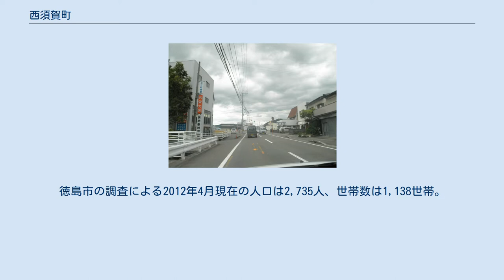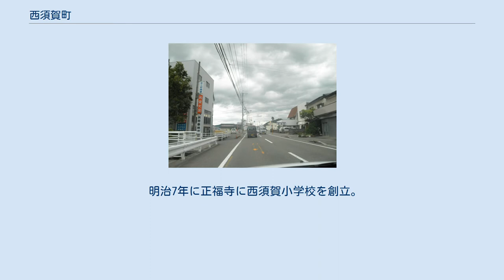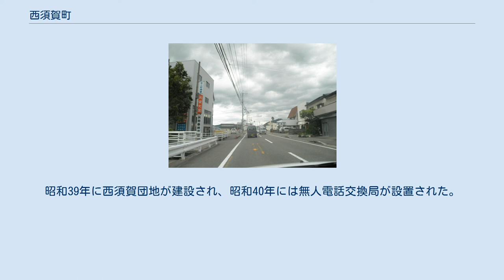西須賀町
日本 」 徳島県 」 徳島市 」 西須賀町 西須賀町（にしずかちょう）は、徳島県徳島市の町名。
勝占地区に属している。
徳島市の調査による2012年4月現在の人口は2,735人、世帯数は1,138世帯。
 徳島市の中央部に位置。
北は大谷町・三軒屋町、西は北山町、東は大松町、南は勝占町と接する。
 元々は農業地域であったが、急激に新興住宅地化・市街地化が進む。
ほぼ南北にJR牟岐線・徳島県道136号宮倉徳島線が通り、JR地蔵橋駅がある。
 線路の西はまだ水田が多いが、東は西須賀団地・マンション・アパートなど多くの住宅が立ち並ぶようになり、駅前には商店街、県道沿いには商店・病院・スーパーなどができている。
 江戸時代から明治22年にかけて勝浦郡に存在した村名。
徳島藩領。
明治4年に徳島県、同年に名東県、明治9年に高知県を経て、明治13年に再び徳島県に属する。
 明治7年に正福寺に西須賀小学校を創立。
明治16年には大松小学校と合併して松賀小学校と改称、大松村上野神に移転した。
明治22年に勝占村の大字となる。
 明治22年から昭和27年にかけて存在した大字名。
はじめは勝占村、昭和26年からは徳島市の大字となる。
 大正2年に地蔵橋駅が設置された。
大正7年に西須賀郵便局が開設。
昭和2年に勝占村信用組合、昭和23年に勝占村農協が設立された。
大正元年に中須に西須賀家畜市場が設置され、毎月8日に開場していた。
 昭和27年より現在の徳島市の町名となる。
もとは徳島市西須賀・大谷・方上の各一部。
昭和39年に西須賀団地が建設され、昭和40年には無人電話交換局が設置された。